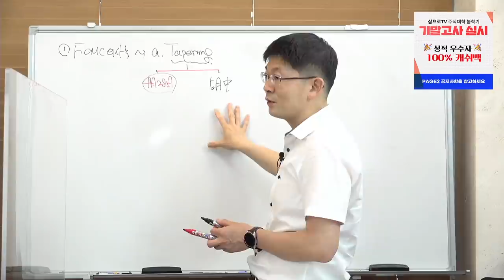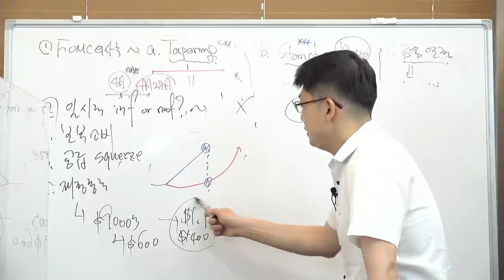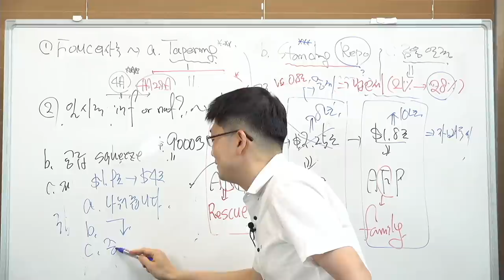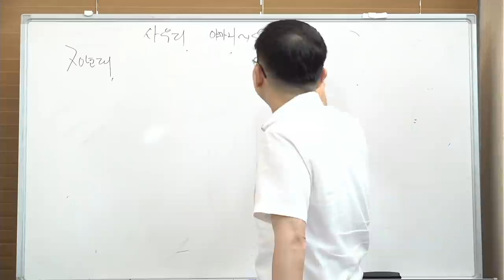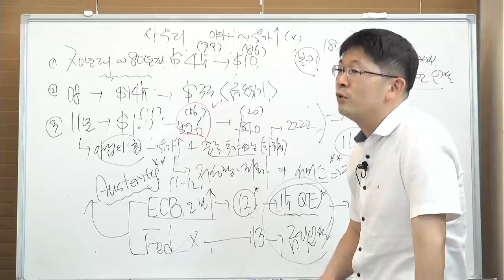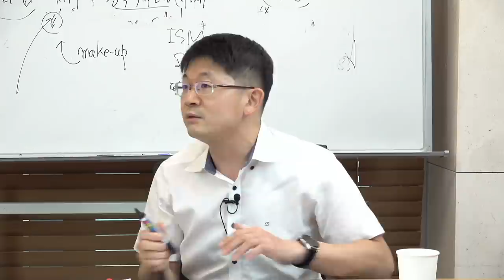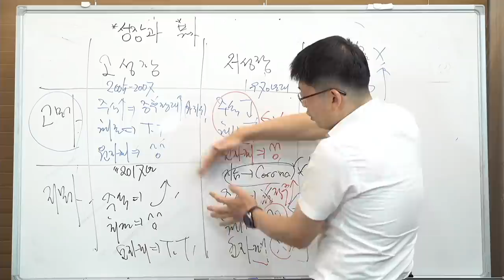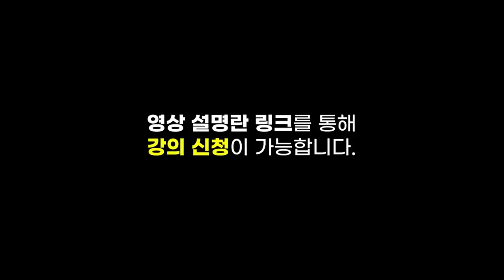[심층 인터뷰] 인플레이션, 흐름의 비밀은 성장과 물가에 있다! f. 신한은행 오건영 부부장